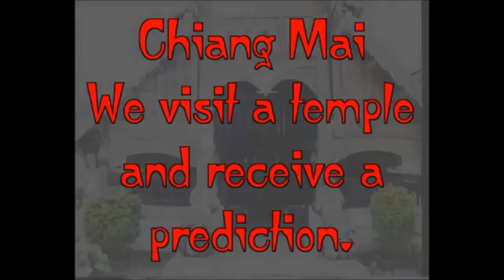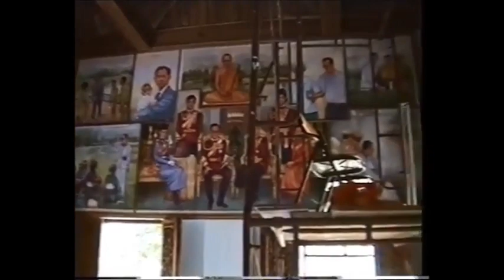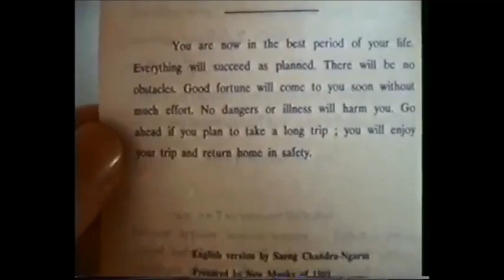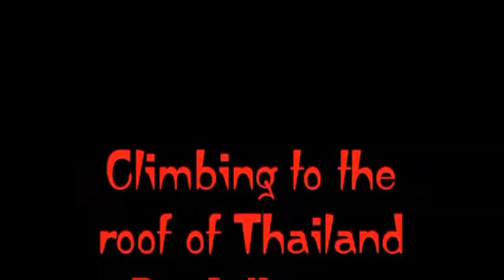เชียงใหม่ ในอดีต (พ.ศ.2535) : Chiang Mai,Thailand in last time (1992)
เป็นวิดีโอที่ชาวต่างชาติ ถ่ายไว้เมื่อปี พ.ศ. 2535 ตอนที่ไปเที่ยวที่เชียงใหม่ครับ เอามาลงให้คนรุ่นหลังๆดู ว่าเชียงใหม่ในอดีต ช่วงยุค 90 นั้นเป็นอย่างไร ^_^